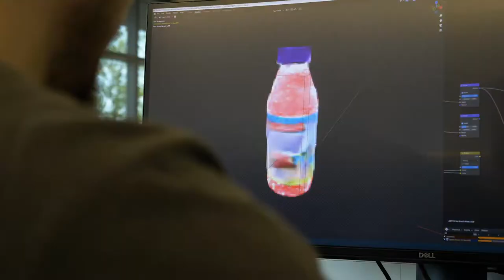Keurig Dr Pepper R&D Facility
We are dedicated to driving new product development and innovation to provide a beverage for every need. See how we are making that goal a reality through our new, state-of-the-art R&D facility